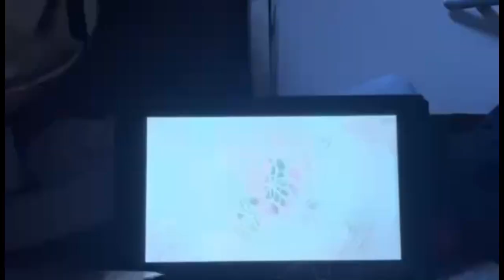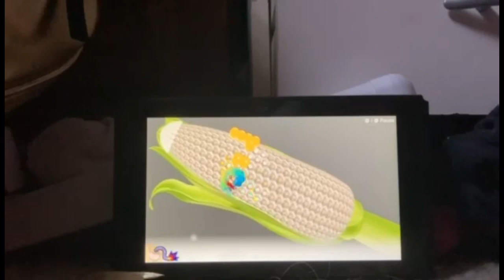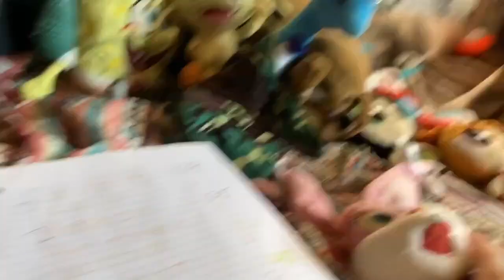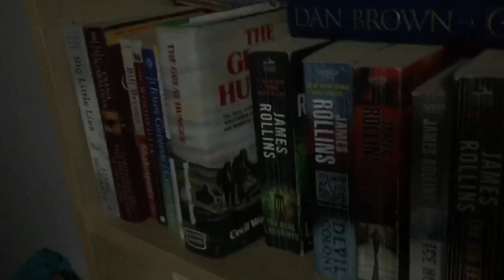the warioware tournament get it together part 11: ashley